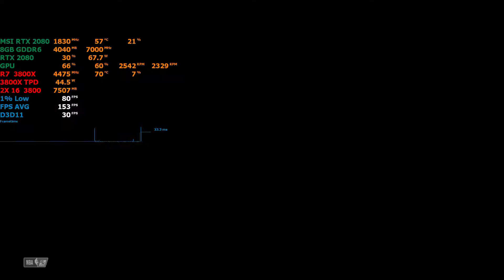NBA 2K 21 F inals- LA Lakers vs M Heat | Game 6 | RTX 2080 + Ryzen 7 3800X @ 4.45Ghz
Lakers vs Heat NBA Finals